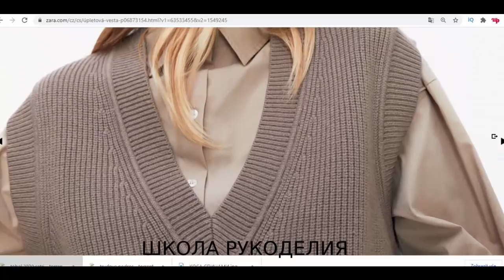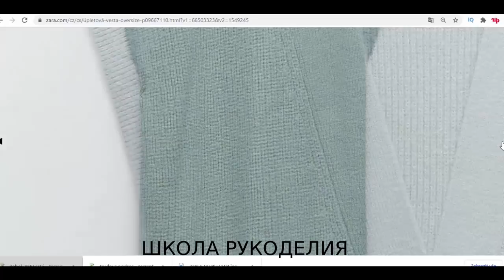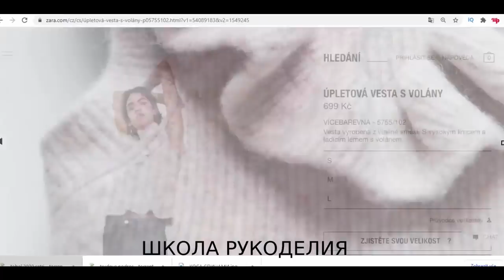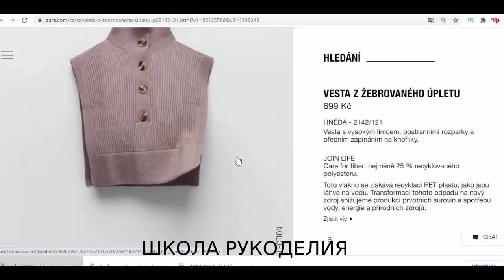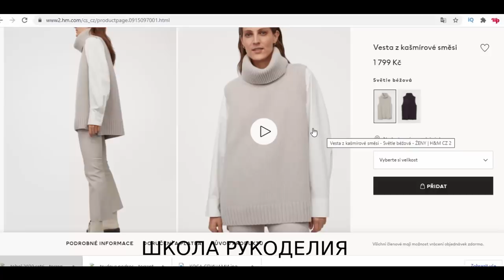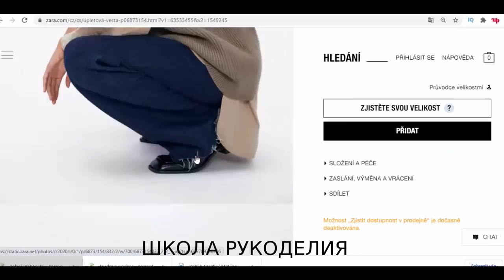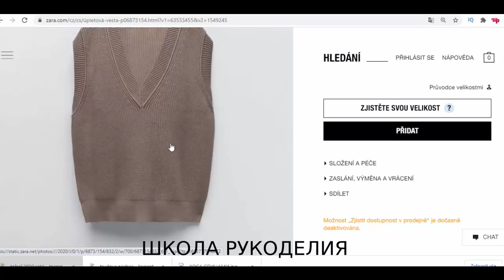САМЫЙ СТИЛЬНЫЙ ЖИЛЕТ.ЖИЛЕТЫ ОТ ZARA И H&M. модное вязание. готовые работы вязание. вязание спицами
САМЫЙ СТИЛЬНЫЙ ЖИЛЕТ.ЖИЛЕТЫ ОТ ZARA И H&M.

готовые работы вязание kniting свитер спицами модное вязание вязание спицами